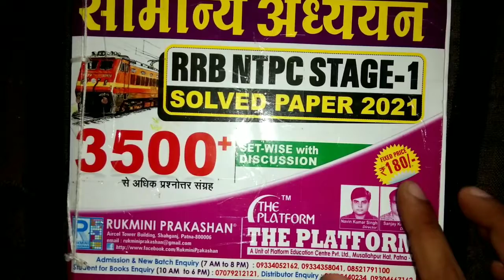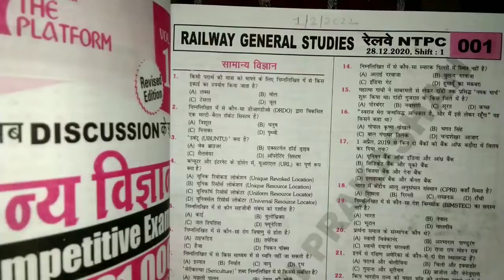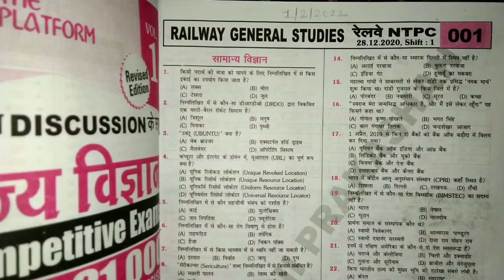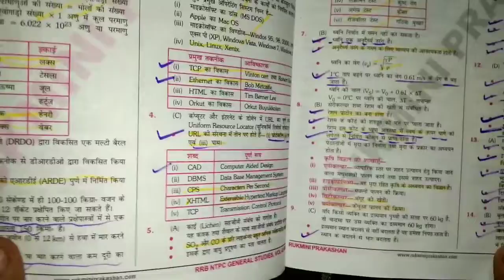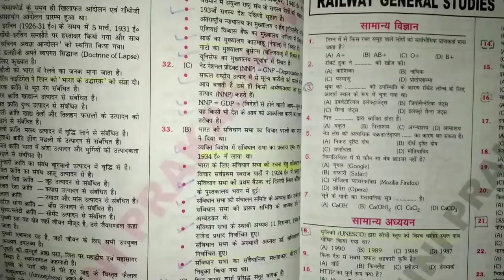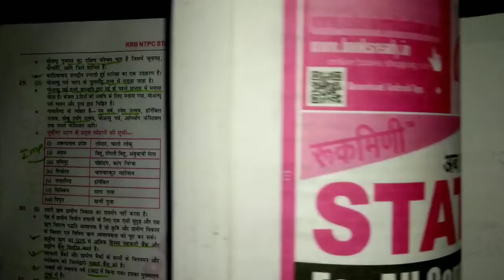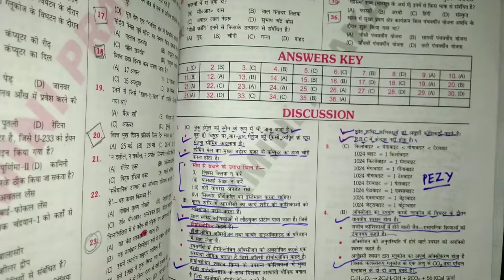Best gk book for Ntpc CBT 2 || ntpc mains books